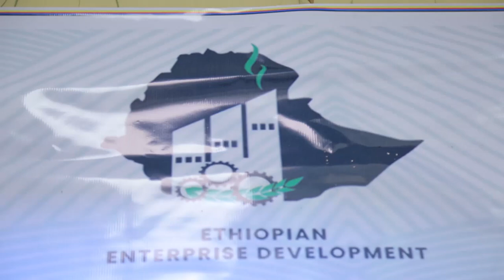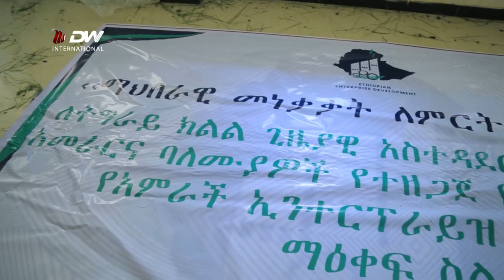DW TV NEWS ስራሕቲ ልምዓት ትግራይ ካብ ዝነበርዎ ንላዕሊ ውፅኢት ንምምዝጋብ እዩ ዝስራሕ ዘሎ - ተጋዳላይ ፃድቃን ገ/ትንሳኤ